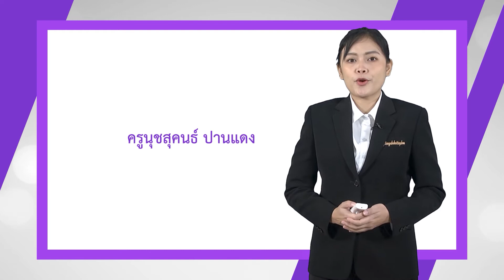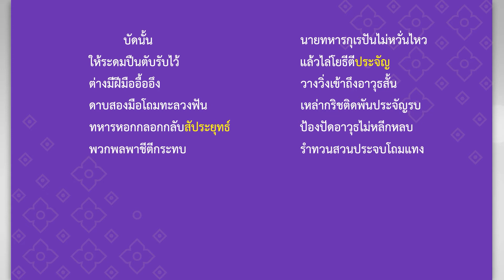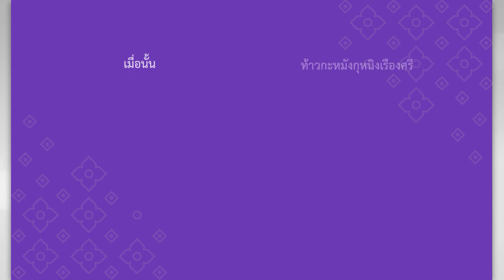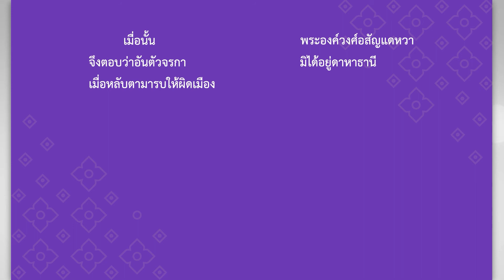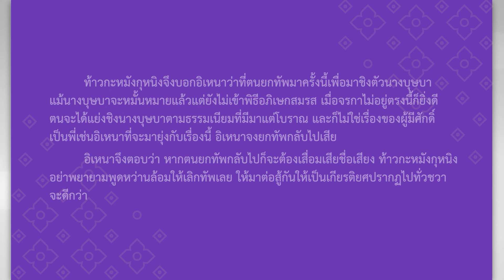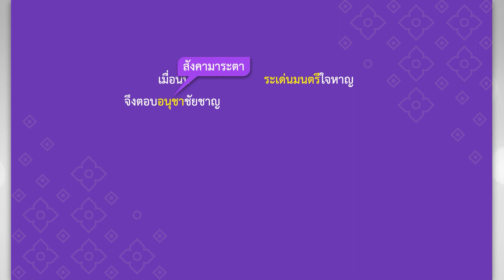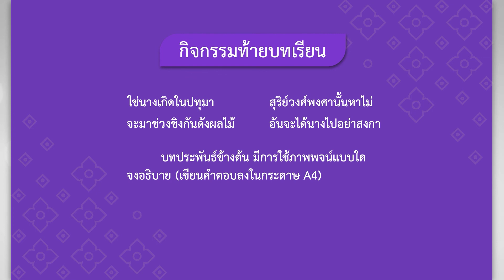ชั้นมัธยมศึกษาปีที่ 4 เรื่อง อิเหนา ตอน ศึกกะหมังกุหนิง EP.05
สื่อวีดิทัศน์การสอนกลุ่มสาระการเรียนรู้ภาษาไทย
ระดับชั้นมัธยมศึกษาปีที่ 4  ครูผู้สอน นางนุชสุคนธ์  ปานแดง
วิชา ภาษาไทย เรื่อง  อิเหนา ตอน ศึกกะหมังกุหนิง